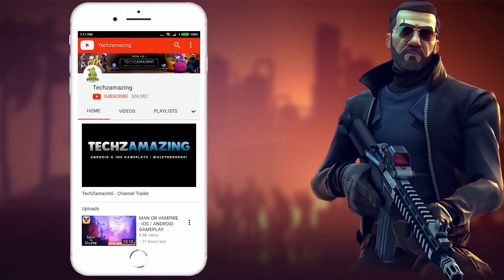Solo vs Squad Super Rush Gameplay | PUBG MOBILE LITE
In this video, I am showing my solo squad EPIC gameplay with 18 kills. I got chicken dinner. I was using M416 and SK12 most of this game. It is 496 part of my PUBG Mobile Lite Pro Gameplay.

00:00 Intro
00:09 Gameplay